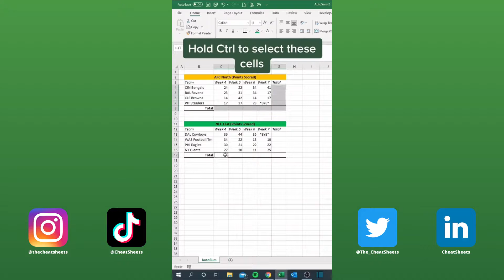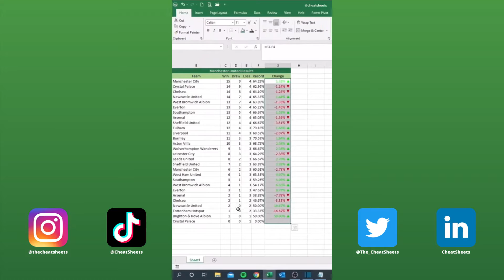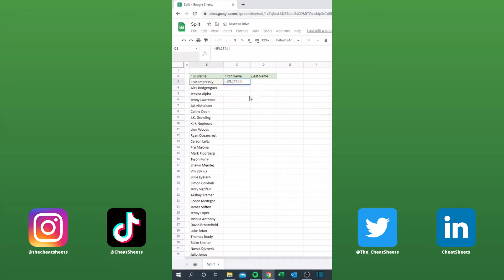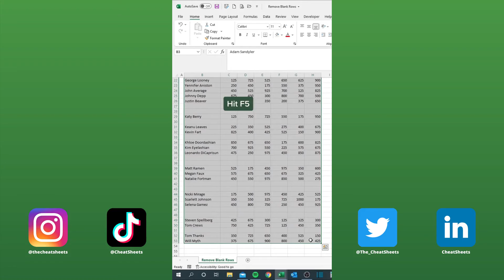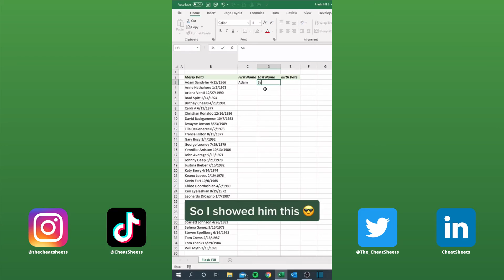10 Excel Shortcuts YOU MUST KNOW in 2022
00:00 - AutoSum
00:17 - Lookup Function
00:38 - Custom Number Formats
01:16 - Locations Data Type
01:49 - Split Function (Google Sheets)
02:11 - Flash Fill
02:33 - Sequence
02:55 - Get Data From Web
03:27 - Remove Blank Rows
03:54 - Ctrl E

Note: This description contains affiliate likes, which means that at no additional cost to you, we may receive a small commission for each purchase that you make using our affiliate links.